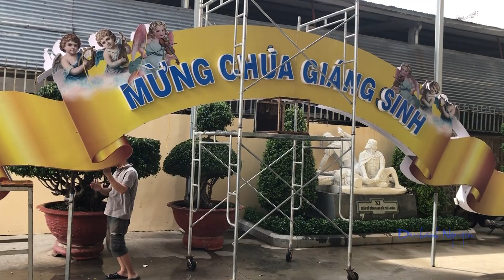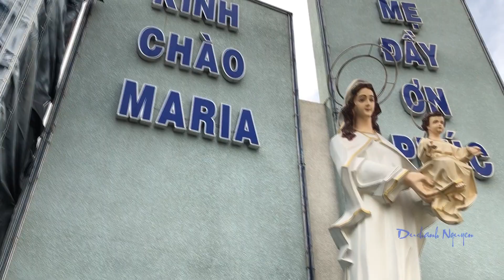Gx.TÂN PHÚ CHUẨN BỊ MỪNG CHÚA ĐẾN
Camera Tiến